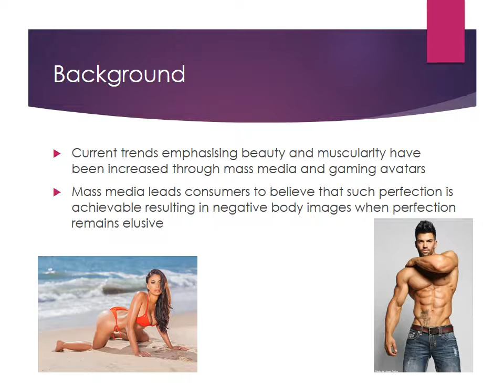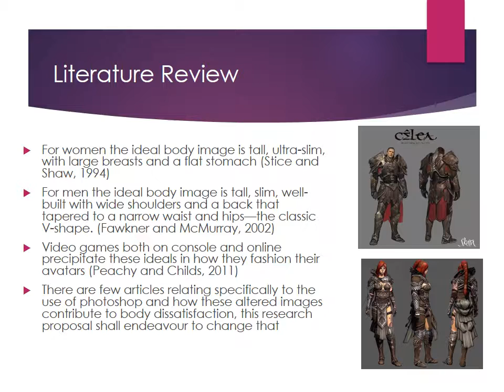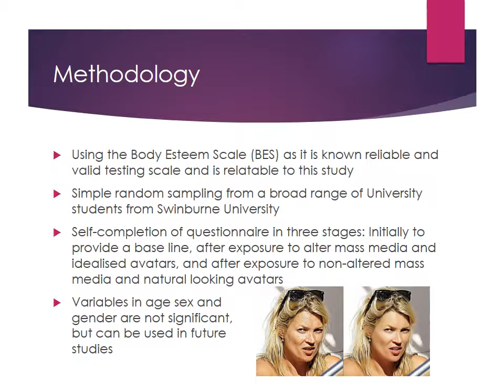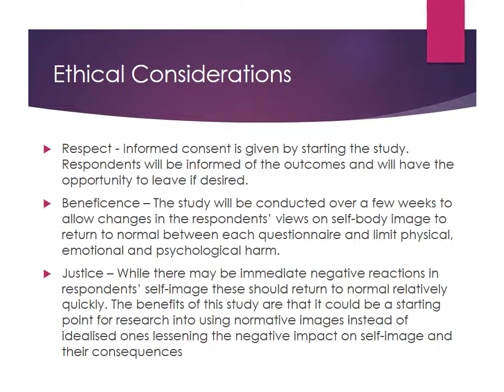A2 Idealism versus Reality